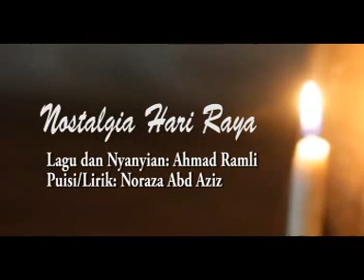Nostalgia Hari Raya- ahmad ramli